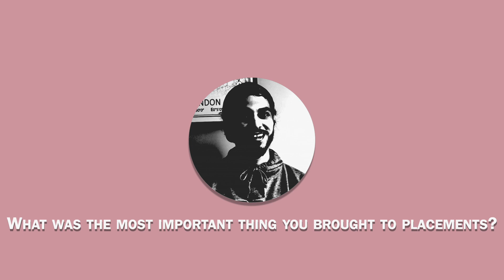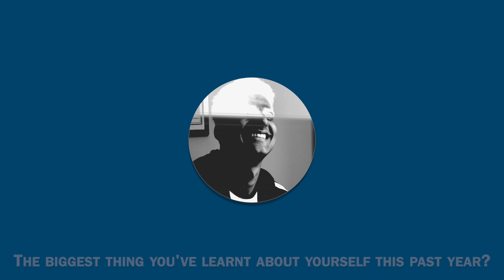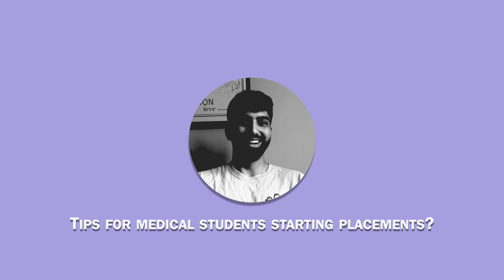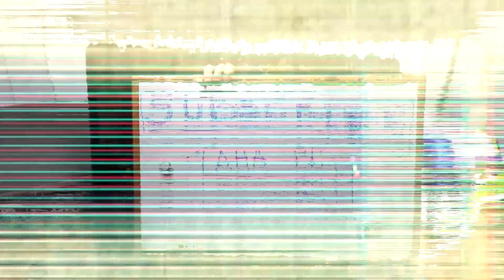Honest Medical School Reflections | Clinical Placements on the Wards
In this video, we interview 4 medical students (my friends) who have all just passed their 3rd year of medicine. They describe their reflections on their first year of learning in the hospitals as opposed to the previous years in the lectures. We also explore what amazing things they have seen during their medical school placement.

Yo guys my name is Taha Butt and I love to create Funny 😂 Informative 🧠 and fire 🔥 content geared towards medical student prospects and university students.

Timestamps
0:00 Introduction
0:54 How is 3rd year of Medicine different to previous years?
2:10 Most important thing you brought to placements?
3:32 Most amazing thing you have seen on placement?
5:18 Biggest thing you've learnt about yourself?
6:55 Least favourite thing about this past year
8:35 What did you struggle with the most?
10:46 Overall have you enjoyed 3rd year?
12:18 Final Tips?